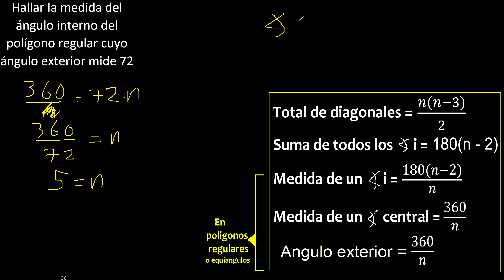Hallar la medida del angulo interno del polígono regular cuyo angulo exterior mide 72